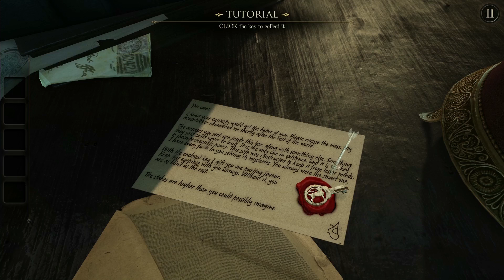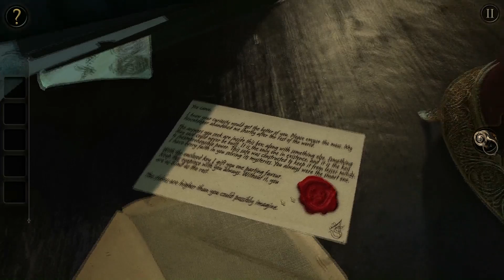[Blind] The Room Ep1 - The Box None May Open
The Room is a puzzler with an attention to graphical detail that is almost unheard of in most games. The dented door on the start screen makes the woodwork feel alive, to the polished woodwork of the box, and even to the artwork of the contraptions themselves. However, what is a game about puzzles if there are no puzzles, riddles, and the like to solve? For this game, that question is answered in a swarm of puzzle after puzzle, with a few riddles mixed in, that is cleverly meshed together to make you think that whatever is in this chest is worth all the effort to prevent someone from getting to it. There are many types of puzzles in the game from rotating puzzles,  timed contraptions, key puzzles, and the list goes on and on with some of the puzzle ideas meshed together for a cohesive whole. With this said, the object that binds them all together is a single eyepiece that will reveal things hidden from the naked eye and, oddly enough, you must assemble it before really getting into the depths of the madness that will tear your soul apart.

Now lets get out of glowering review status and into much of the lackluster nature of the puzzles themselves, irrespective of their cohesive nature, and let it be known that due to how close together they are  many of them can be readily solved within seconds of each other once an item is obtained. This gives the feeling of a rather linear nature to the puzzle solving, but at least it is not like many puzzle/adventure games of the past where missing an item meant you could not complete the game.

Onto the real question, can you solve the puzzle of the Null element? or will you be sucked into its depths just as your dead relative was before you?